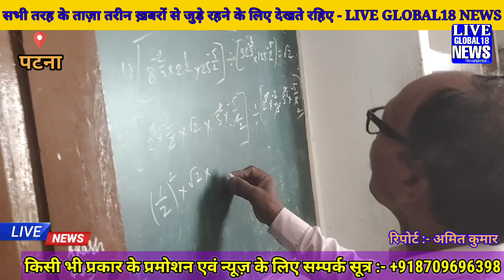पटना स्थित "SVR PUBLIC SCHOOL" मे well Educated बच्चों को शैक्षणिक शिक्षा पर प्रकाश ।।